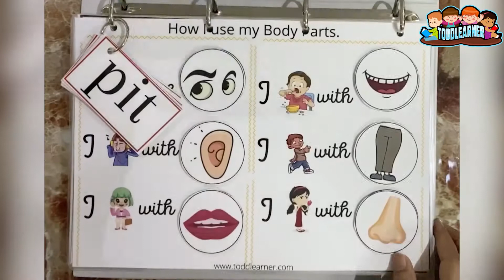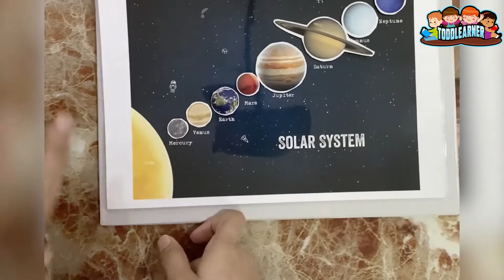Toddlearner Add On Busy Binder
Toddlearner Presents The Add On Busy Binder For 3-5 Years Old.

Topics Included:

Opposites
How I use My Body Parts.
Community Helpers
Dino Egg Match
Land and Water Animals
Animals and Their Homes
Animal Mothers and their young
Animals Gives Us
Chicken Life Cycle
Plant Life Cycle
Seven Continents Match and learn
Planets Matching
Phases Of Moon
Human Anatomy Matching
Human Anatomy Labelling
Sight Words
SATNIP word cards